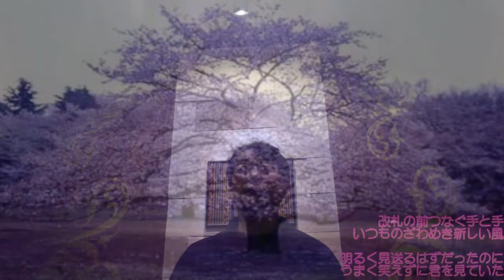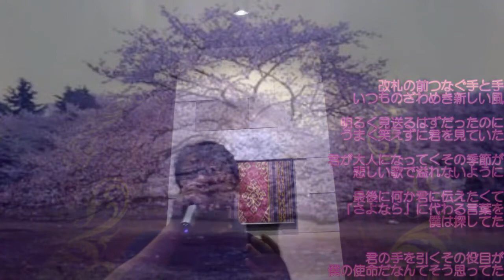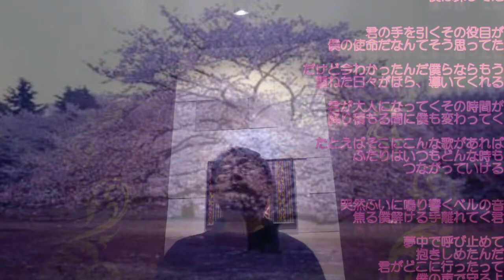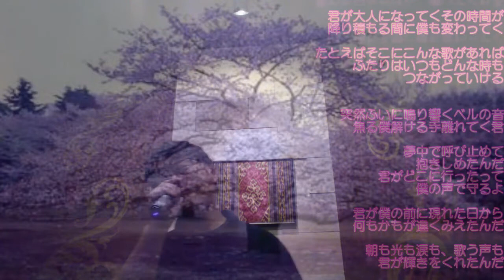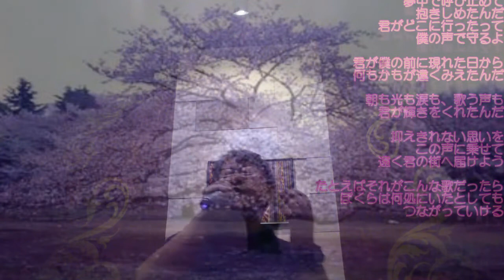スキマスイッチ 奏 byダンディダン（cover)